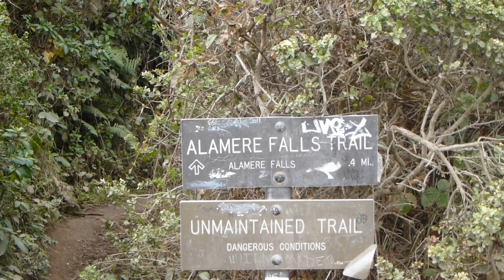Point Reyes Hiking Trails